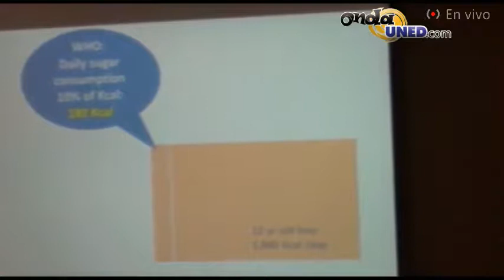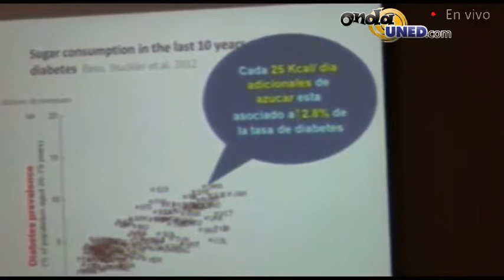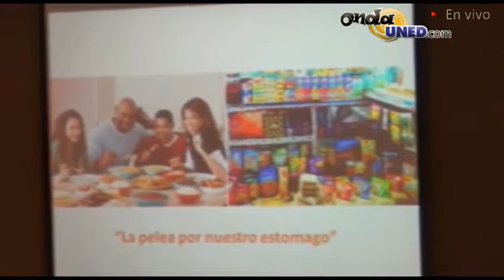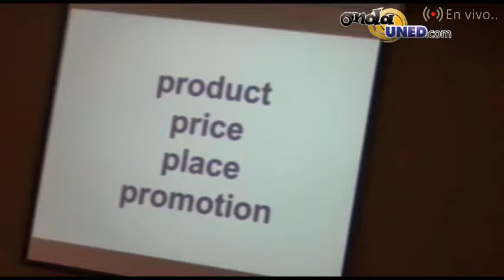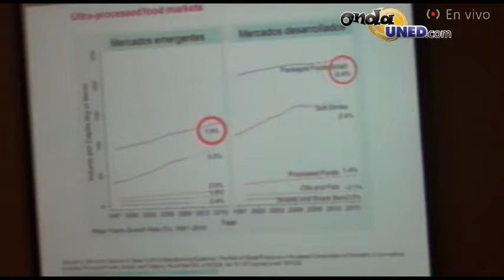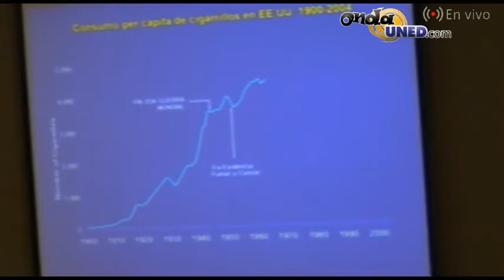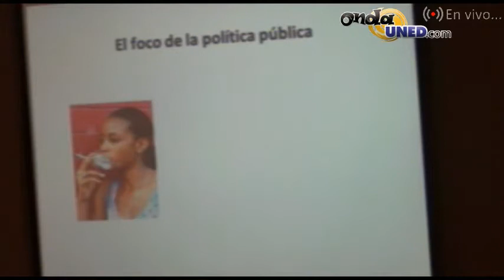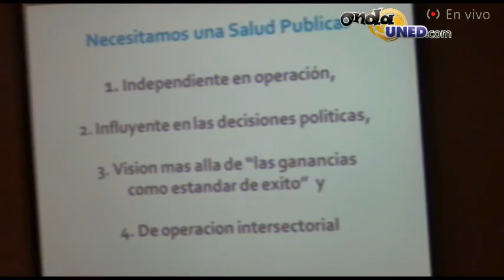Los Alimentos Procesados El impacto en la Salud